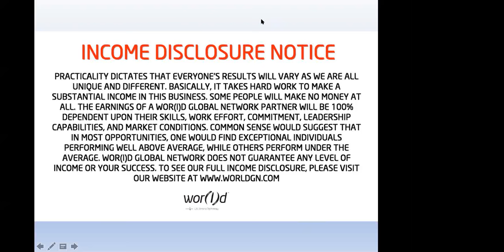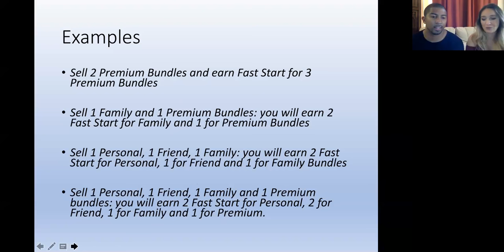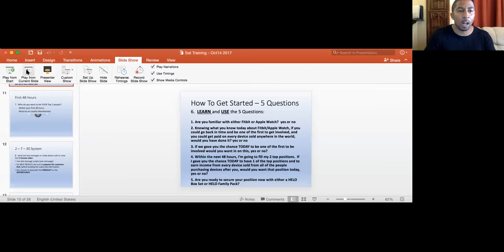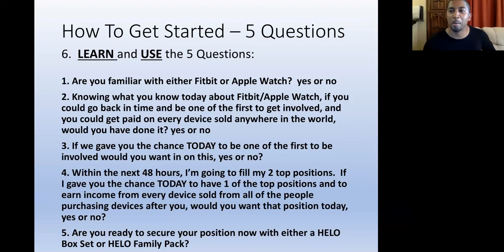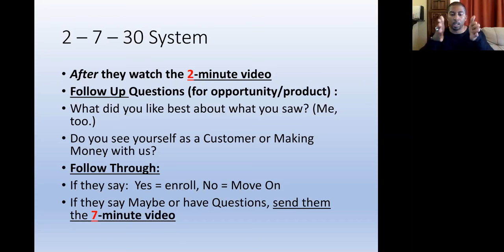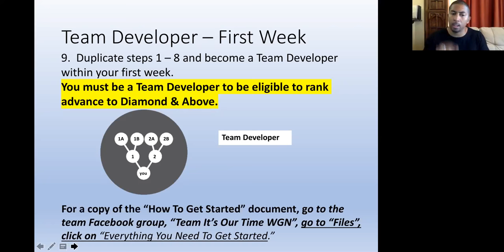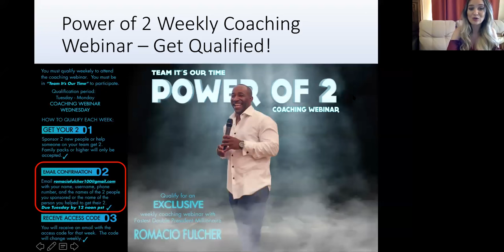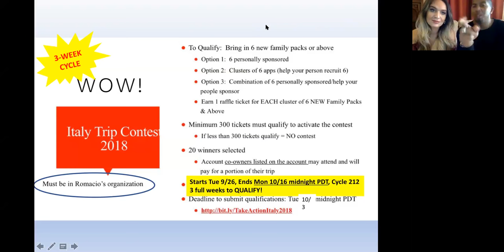TeamIOT Training - Saturday October 14, 2017 - Seville and Rachaell Ko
TeamIOT Saturday October 14
, 2017 Training for NEW AND CURRENT DISTRIBUTORS. Wor(l)d is moving fast, stay up-to-date with the LATEST NEWS and get training to BOOST YOUR BUSINESS!

*Practicality dictates that everyone's results will vary as we are all unique and different. It takes hard work and dedication to make a substantial income in this business. The average participant in WOR(l)D (in the US and Canada) earns an average of $393 per quarter. This does not account for any business expenses that one might incur while building the business.